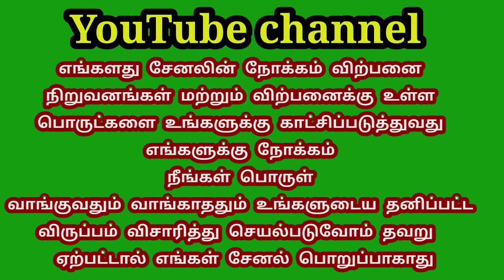Honda amaze 2017 single owner for sale /TN TAMILAN BUSINESS VLOG